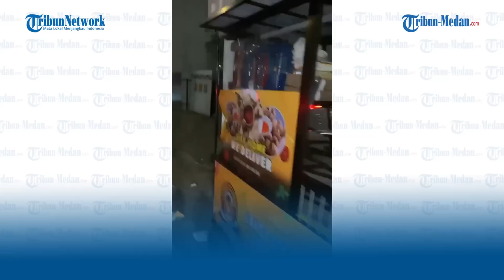Komplotan Geng Motor Serang Dagangan Warga, Polisi: Sudah 6 Orang Ditangkap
TRIBUN-MEDAN.com, MEDAN - Aksi gerombolan anggota geng motor yang meresahkan masyarakat kembali lagi terjadi.

Kali ini, aksi brutal para anggota geng motor ini sempat tertangkap kamera amatir warga.

Dari rekaman video yang dilihat oleh tribun-medan, tampak anggota geng motor ini berjumlah puluhan berkonvoi di jalan.

Kemudian, mereka melempari para pedagang kaki lima dengan menggunakan batu.

Akibatnya, sebuah Steling dagangan warga rusak dibikin para perusuh ini.

Informasi yang diperoleh oleh Tribun-Medan, kejadian ini terjadi di Jalan Jenderal Ahmad Yani, Kelurahan Kesawan, Kota Medan, pada Jumat (14/4/2023) kemarin.

Menurut Kasat Reskrim Polrestabes Medan, Kompol Teuku Fathir Mustafa usai kejadian pihaknya yang mendapatkan informasi tersebut langsung memburu para remaja yang bikin onar ini.

Setelah melakukan pengejaran, petugas pun langsung mengamankan para pelaku dan langsung digelandang ke Polrestabes Medan.

"Kemarin malam kami juga melakukan penindakan, terhadap enam orang sudah ditetapkan sebagai tersangka," kata Fathir kepada Tribun-medan, Minggu (16/4/2023).